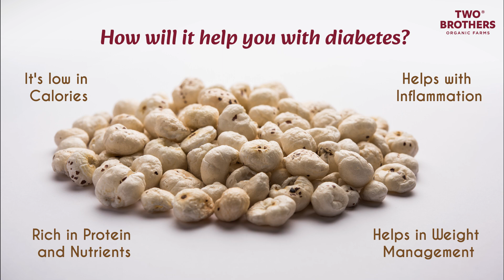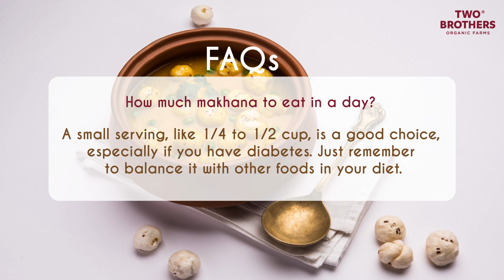Makhana for Diabetes: A Healthy Snack - Guide 2023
If you've ever faced the tricky choice between a healthy snack and a tasty one, especially when managing diabetes, you're not alone. In India, 1 in 9 people suffer from diabetes, making snacking a challenging endeavour for many.

It is essential that diabetic patients monitor their food choices and timing to maintain optimum blood glucose levels. Eating mindlessly can lead to dangerous spikes or drops in blood sugar, which can have serious health consequences.

Following a structured and balanced meal plan can help you manage diabetes and maintain overall well-being.

Healthy alternatives for these Indian snacks exist, but they often fall short in the taste department. Finding a snack that is healthy as well as tasty is a tricky job. But here is an exciting part- makhana for diabetes is a complete game changer.

So, if you're eager to incorporate makhana for diabetes into your meals and savour their unique flavour in entirely new and delightful ways, buckle up – you're in for a treat!

About Two Brothers Organic Farm:
Our Farm is a Bio-diverse, Organic ecosystem, certified by ECOCERT and located in the beautiful village of Bhodani in Maharashtra. Our work is inspired by ancient wisdom and sustainability. Every time you buy from us, you help pull back carbon from the atmosphere into the soil, secure rural livelihoods and empower women in our villages.